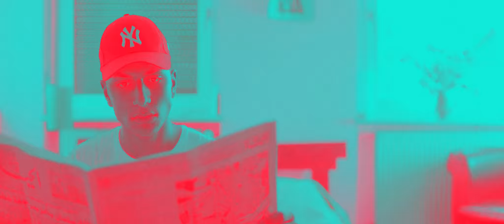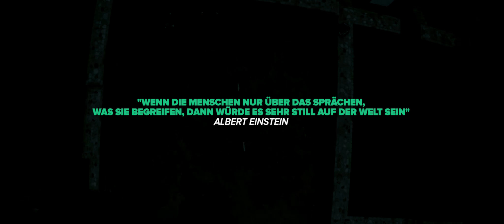Malik - Nummern im System feat. Gentleman & Richie Stephens (Prod. by Hauron Highwalker)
Jetzt "Die Zukunft" vorbestellen!

Die erste Single aus dem kommenden Malik Album "Die Zukunft".
"Nummern im System" feat. Gentleman & Richie Stephens.
Produziert von Hauron Highwalker, gemastered von TrueBusyness Berlin.
Video by the great Mikis Fontagnier